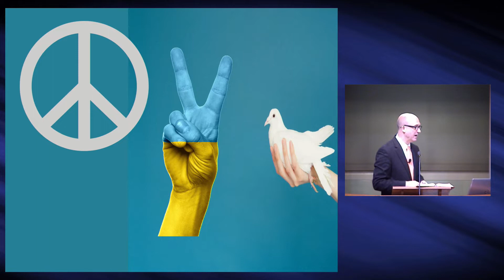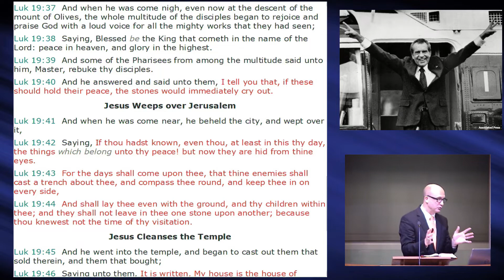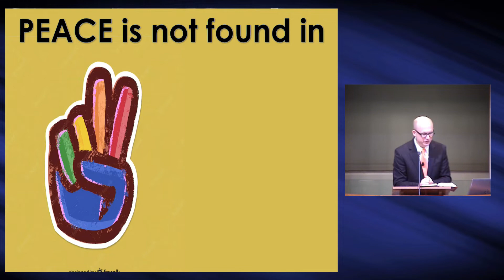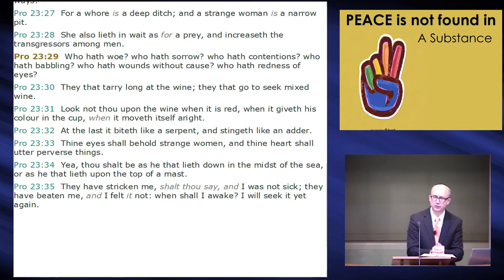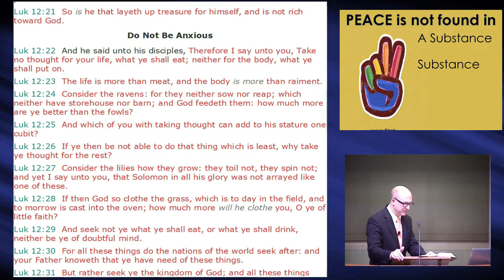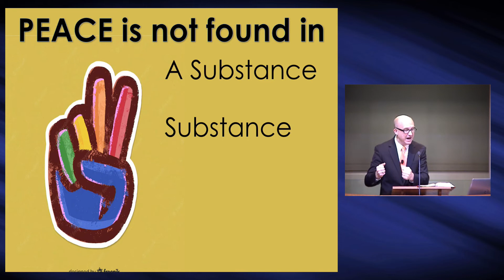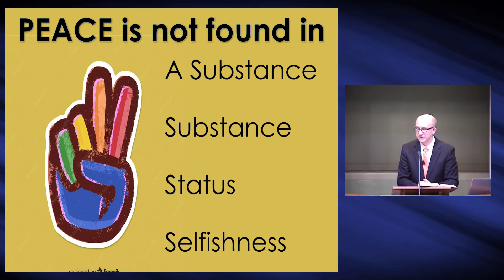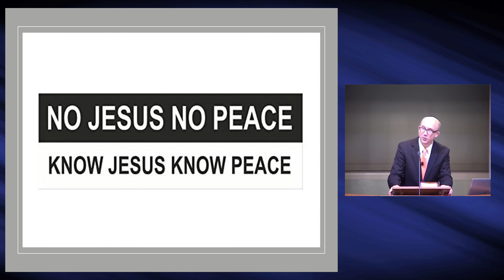Peace - Where Peace Cannot Be Found